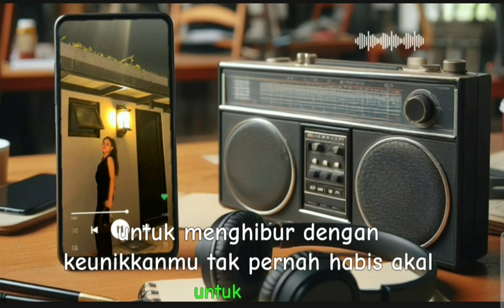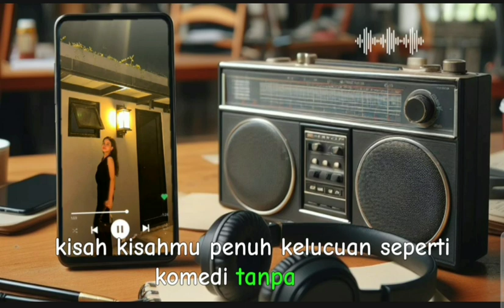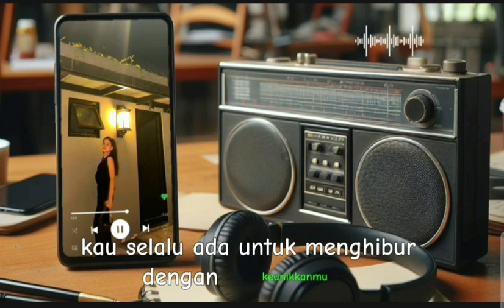" CUTE MAURA " " (nocopyright indonesia song Created by papi) FREE TO USE